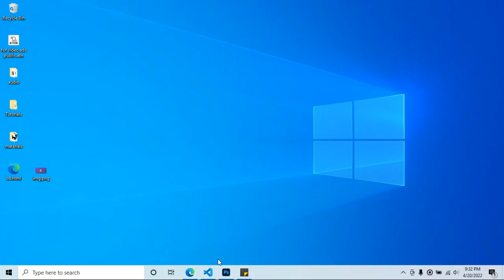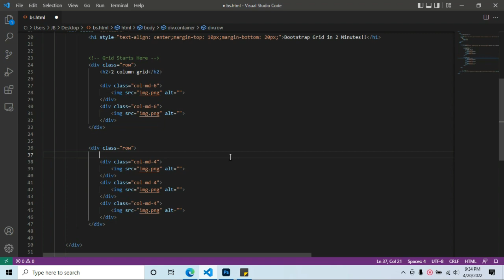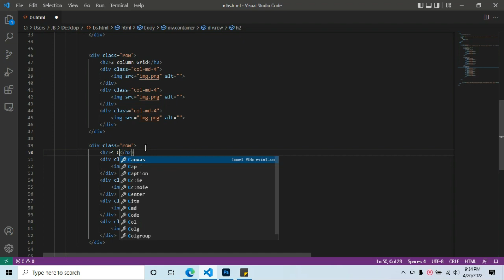Boostrap Tutorial: How to create GRIDS in 2 MINUTES!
In this video you will learn how to create GRIDS using bootstrap!